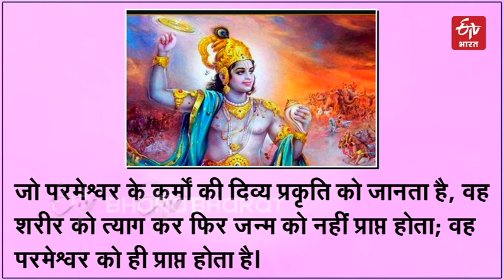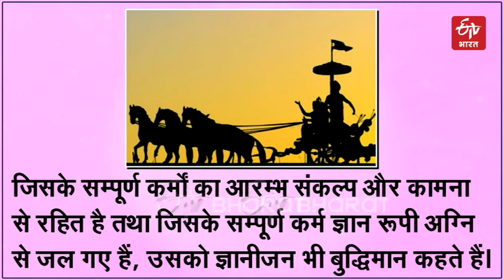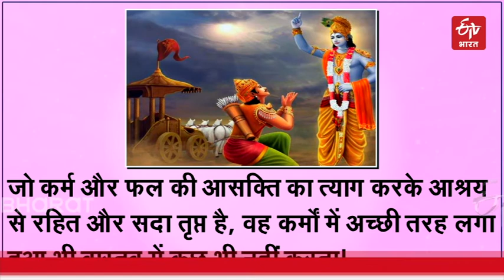આજની પ્રેરણા | Aaj Ki Prerna | Motivation | ETV Bharat Gujarat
જે પરમ ભગવાનના કાર્મેની દિવ્ય પ્રકૃતિ જાણે છે, તે શરીરનો ત્યાગ કરી ફરી જન્મ લઇ શકતા નથી. તે ભગવાનને જ પ્રાપ્ત થાય છે. આસક્તિ, ભય અને ક્રોધથી સંપૂર્ણપણે વંચિત, મારામાં મગ્ન, ભગવાન પર નિર્ભર અને સ્વરૂપમાં તપસ્યા દ્વારા શુદ્ધ, ઘણા ભક્તોએ ભગવાનની અનુભૂતિ પ્રાપ્ત કરી છે. જે ભાવનાથી બધા લોકો ભગવાનનું શરણ લે છે, તે મુજબ ભગવાન તેમને ફળ આપે છે. નિસ્સન્દેહ શંકપણે, આ જગતમાં મનુષ્યને ફળદાયી ક્રિયાઓનું ફળ બહુ જલ્દી મળે છે. જે લોકો તેમના કાર્યોની સિદ્ધિ ઈચ્છે છે, તેઓ દેવોની પૂજા કરે છે. માનવ સમાજના ચાર વિભાગો સર્વોચ્ચ ભગવાન દ્વારા પ્રકૃતિની ત્રણ પદ્ધતિઓ અને તેમની સાથે સંકળાયેલા કર્મ અનુસાર બનાવવામાં આવ્યા છે. તેમ છતાં ભગવાન તેના કર્તા છે, તેમ છતાં ભગવાન બિન-કર્તા અને અવિનાશી છે. પરમાત્મા પર કોઈ ક્રિયા કે ક્રિયાની કોઈ અસર થતી નથી, જે ઈશ્વરના સંબંધમાં આ સત્ય જાણે છે, તે ક્યારેય કર્મો લૂપમાં ફસાયો નથી. પ્રાચીન સમયમાં, બધા મુક્ત આત્માઓ પરમાત્માના દિવ્ય સ્વભાવને જાણ્યા પછી જ કાર્ય કરતા હતા, તેથી મનુષ્યે તેમના પગલે ચાલવું જોઈએ અને તેમની ફરજ બજાવવી જોઈએ. કર્મની ઘોંઘાટ સમજવી ખૂબ જ મુશ્કેલ છે. તેથી માણસે કર્મ શું છે, વિક્રમ શું છે અને નિષ્ક્રિયતા શું છે તે યોગ્ય રીતે જાણવું જોઈએ. કર્મની ઘોંઘાટ સમજવી ખૂબ જ મુશ્કેલ છે. તેથી માણસે કર્મ શું છે, વિક્રમ શું છે અને નિષ્ક્રિયતા શું છે તે યોગ્ય રીતે જાણવું જોઈએ.